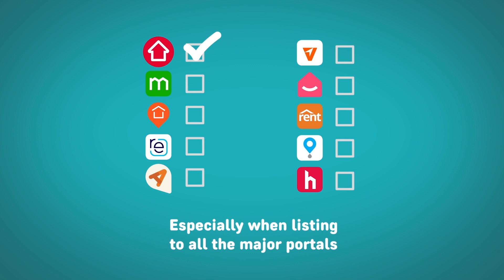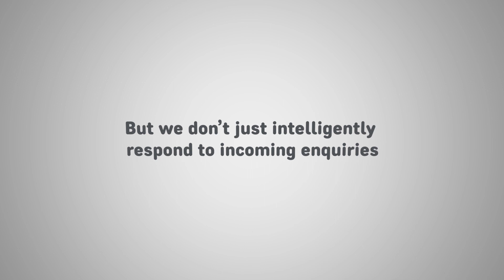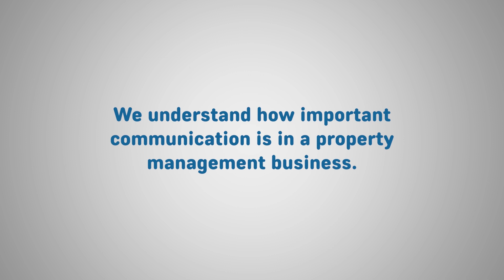Achieving a Zero-Days Vacancy - Natalie South (IRE TV)